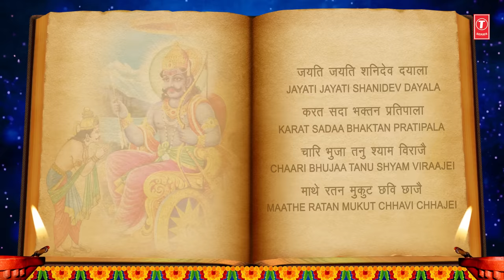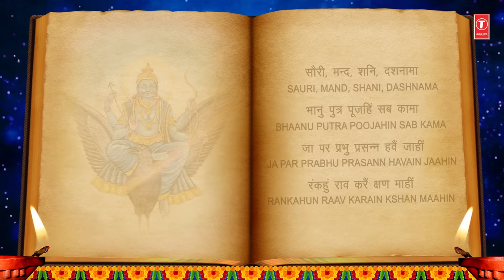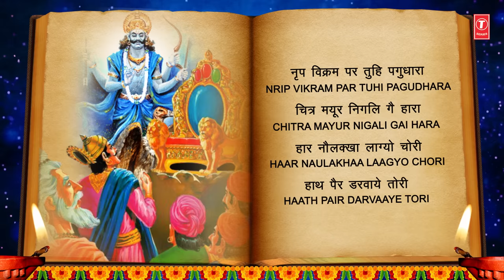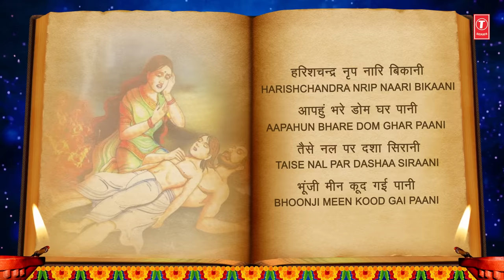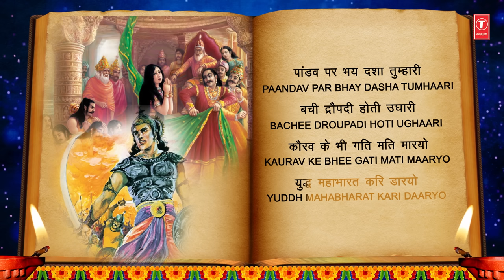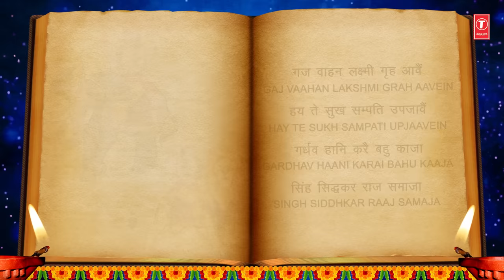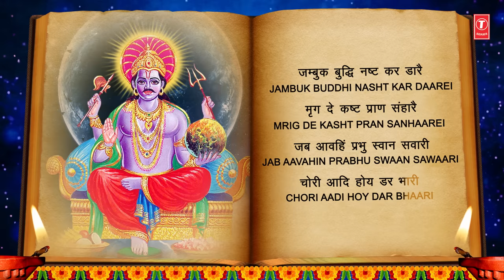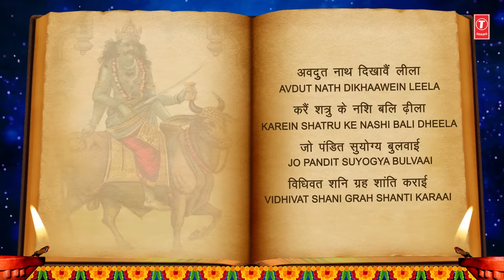श्री शनि चालीसा Shree Shani Chalisa I VIKRANT MARWAH I Shani Bhajan I Hindi English Lyrics, HD Video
Shani Bhajan: Shree Shani Chalisa
Singer: Vikrant Marwah
Music Director: Lalit Sen, Chander
Lyrics: Traditional
Album: Shree Shani Chalisa
Music Label: T-Series